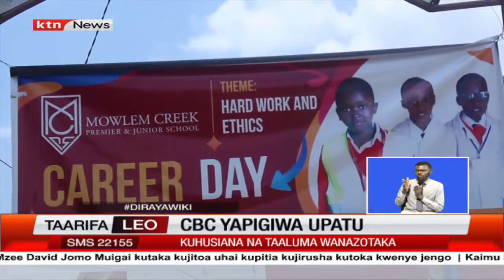Chuo cha Kabianga chapata Naibu chansela mpya